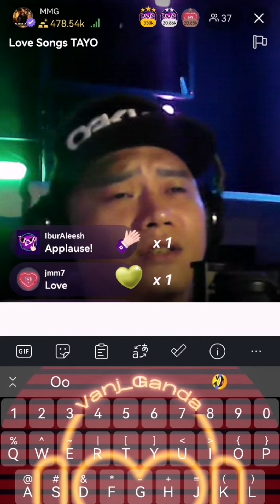Kumpas cover by Mark Michael Garcia (LiveNowPH)